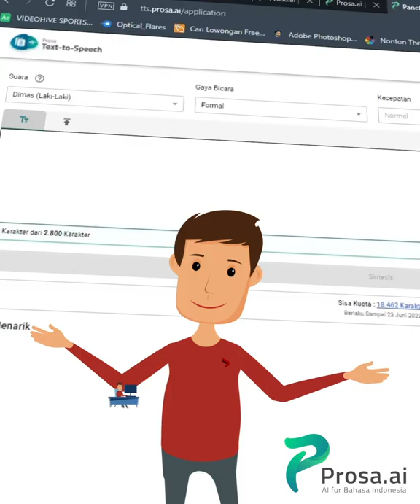shorts tts.prosa.id text_to_speech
prosa.ai
tts.Prosa.ai
Prosa Text-to-Speech
Optimalkan proses bisnis dan

layanan Anda dengan solusi AI dari

perusahaan NLP terbaik Indonesia

Solusi Terpadu Kecerdasan Buatan - Pemrosesan Bahasa Alami (NLP), mulai dari analisis teks dan conversational AI hingga pengenalan suara dalam Bahasa Indonesia
dengan fitur text to speech, dan pilihan" talentnya membantu dalam
menghasilkan suara manusia yang alami dari teks secara instan dalam Bahasa Indonesia